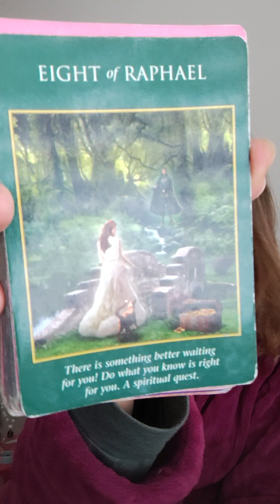what are you going to do with it?!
Gods Wish List 🙏

"I AM" open! 🤣

Higher Self Healing Sessions:
All encompassing HSH:

NO MINIMUM DURATION FOR ANY SERVICE AS PRESCRIBED BY GOD 🙏
LOVE ♥️ OFFERINGS AND DONATIONS ARE ALWAYS ACCEPTED. THAT'S BETWEEN YOU AND GOD (OR WHAT YOU BELIEVE IN). THANK YOU AND I LOOK FORWARD TO WORKING WITH YOU🙏

Namaste🙏👼
Sirena👣 Barefoot 🌹 Rose